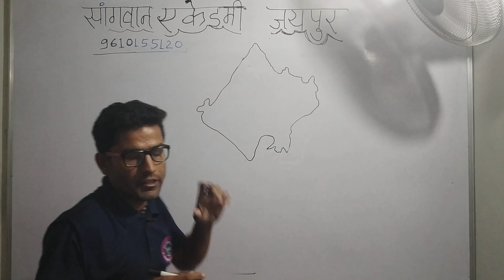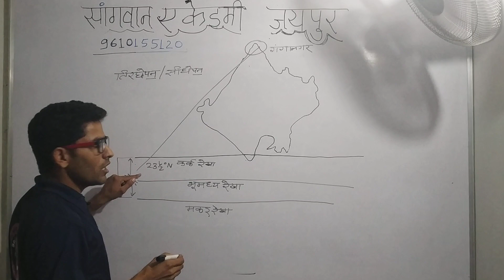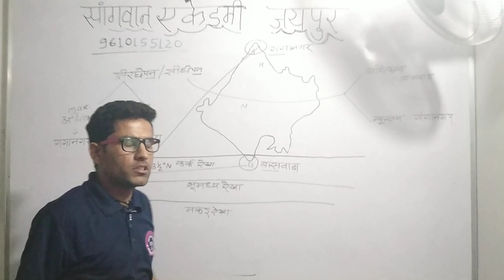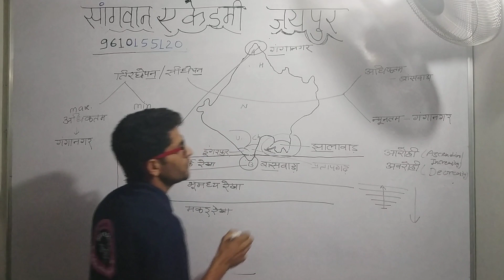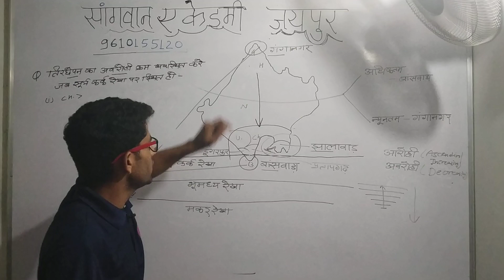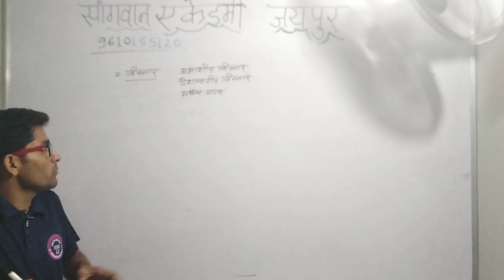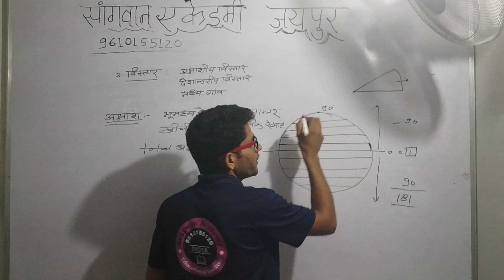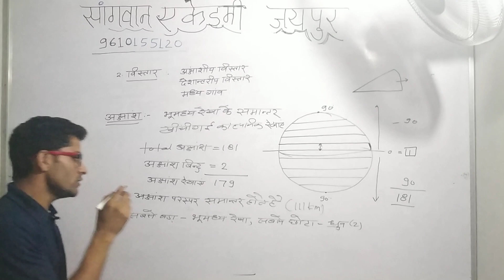Geography of Rajasthan Class 5